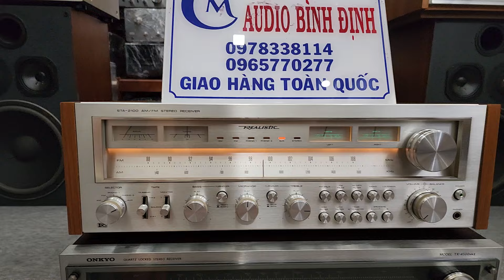TEST Amply REALISTIC 2100 Lên đường cho Bác Thái Bình 🤝🤝❤️❤️❤️❤️